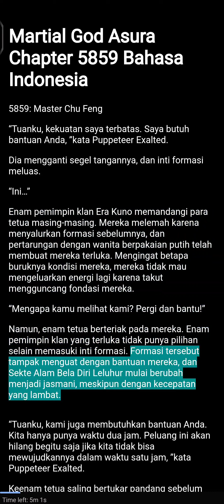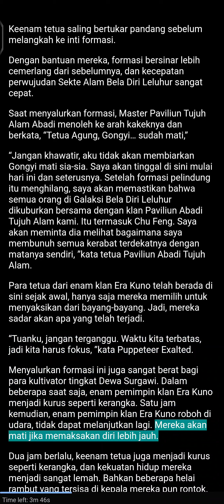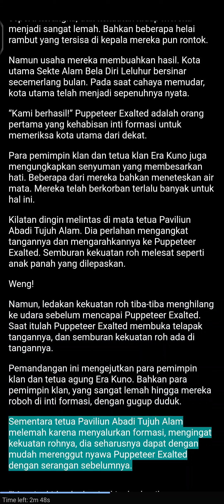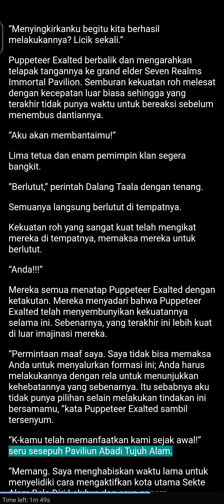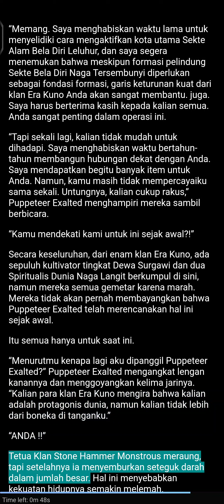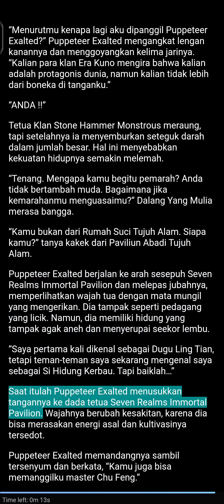Chu Feng Anak Sebatang Kara, Petualangan Anak Yatim | Dewa Beladiri Asura - Martial God Asura 5859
Audio Novel indonesia, Chu Feng Anak Sebatang Kara, Petualangan Anak Yatim, Dewa Beladiri Asura, Martial God Asura 5859

Suatu malam, fenomena misterius dan tidak dapat dijelaskan terjadi di sembilan provinsi. Lima tahun kemudian Chu Feng, seorang murid luar biasa dari sekolah Azure Dragon, membangunkan salah satu dari sembilan binatang buas yang misterius. Dan menemukan sebutir telur tersegel di dalam dirinya. Dari sana kita mengikuti Chu Feng di jalur kultivasinya.

Intinya mah ni Cupeng itu anak pungut, dan berpetualang buat nyari siapa bapak sama emaknya, setelah dia nanti ketemu bapaknya di kasih tau emaknya itu di penjara di clannya trus dia petualangan lagi deh buat jadi lebih kuat demi bebasin emaknya. gw jadi inget Hachi Anak Sebatang Kara.

Kelebihan novel ini MCnya ga naif, apalagi di awal cerita dia bisa bantai seluruh clan tanpa berkedip gore abis dah, paling males kan klo mcnya naif jadi lu pasti puas bacanya. ceritanya juga di bawakan secara menarik dan romancenya juga lumayan lah walau ceritanya ga terfokus ke romance.

Ni cupeng di kelilingi wanita cantik di tiap petualangannya, tapi sejauh ini dia cuma setia sama 3 pasangannya walaupun banyak wanita yang lebih jago dan cantik silih berganti tapi dia tetep milih 3 wanita yang dr awal banget bersama.

Kesimpulannya ceritanya bagus, ga terlalu banyak keterangan yang bikin males baca karna kebanyakan di jelaskan dalam percakapan antar tokohnya. di coba aja dulu siapa tau suka karena gw suka banget baca ni novel.

Playlist Novel Martial God Asura ;